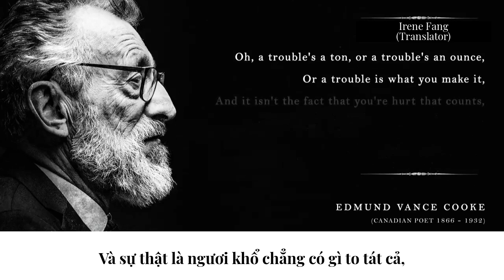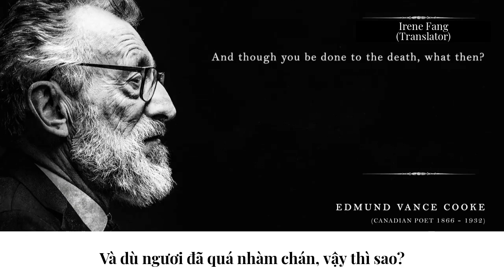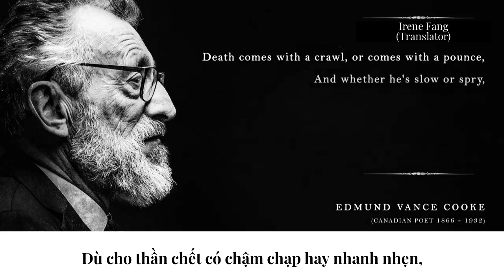[Poem + Vietsub] 𝕹𝖌𝖚̛𝖔̛𝖎 𝖈𝖍𝖊̂́𝖙 𝖓𝖍𝖚̛ 𝖙𝖍𝖊̂́ 𝖓𝖆̀𝖔?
Bài thơ: How did you die?
Sáng tác bởi: Edmund Vance Cooke